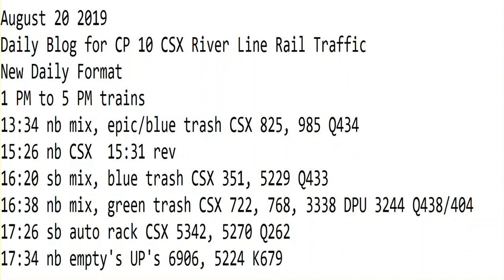August 20 2019 Trains 1 PM to 5 PM New Format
1 PM to 5 PM trains
13:34 nb mix, epic/blue trash CSX 825, 985 Q434
15:26 nb CSX  15:31 rev
16:20 sb mix, blue trash CSX 351, 5229 Q433
16:38 nb mix, green trash CSX 722, 768, 3338 DPU 3244 Q438/404
17:26 sb auto rack CSX 5342, 5270 Q262
17:34 nb empty's UP's 6906, 5224 K679